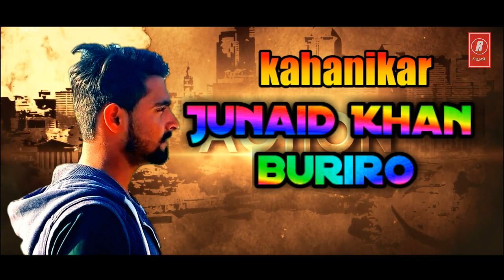ACTION | the | sindhi film | RAHMAN KHAN MAZARI FILMS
THANKS FOR WHAITHING 🙏🙏🙏🙏🙏🙏
FROM...
RAHMAN KHAN MAZARI FILMS .
KHANIKAR...
MUSLAM KHAN SOOMRO
ACTORS...
JUNAID KHAN BURIRO
RK BALOCH
AMEEN JATOI
SUPER STAR
RAHMAN KHAN MAZARI